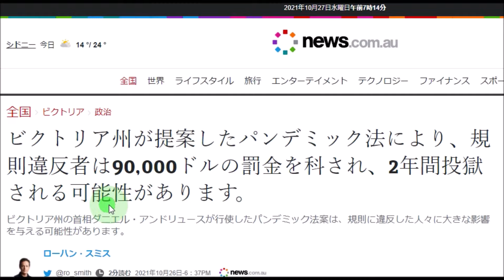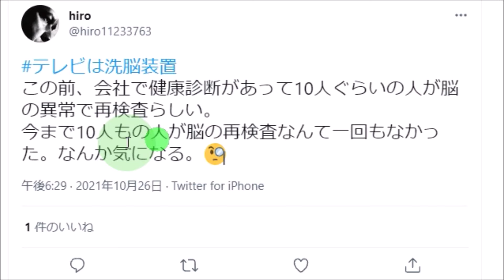話題の画像・映像！コロナ救済金600万円超をポケモンカードに費やした男性が起訴される！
★真実一路チャンネル【サブチャンネル】